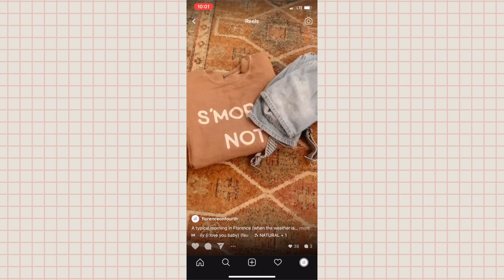DOUBLE DECKER BUS BATHROOM BUILD!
We live in a double decker bus that we've been converting into a mobile homes in the hope of saving money and traveling the world! After almost a full year of bus life I thought it was time to complete the bathroom and share it with you guys!

If you'd like to see more of our life in Florence check out the insta handles below.

Storage bag

Mirror: Target

Grout Color